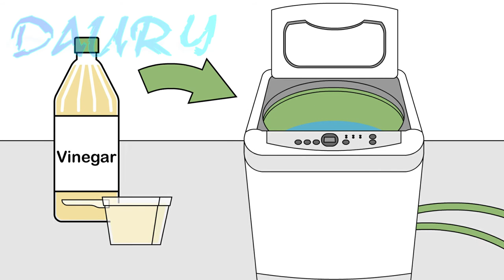6 Cosas que NO debes LIMPIAR con Vinagre blanco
Mucho se habla de los efectos beneficiosos del vinagre blanco para dejar como nuevos distintos objetos y superficies en el hogar. Pero no siempre es recomendable. Hay ciertas cosas que no debes limpiar con vinagre blanco si no quieres arruinarlas. ¿Sabes a cuáles nos referimos? Te lo contamos en la siguiente lista.

6 cosas que no debes limpiar con vinagre blanco
A diferencia de los productos químicos industrializados, el vinagre blanco representa una opción natural fenomenal para aplicar en diferentes lugares de la casa. Junto con el bicarbonato de sodio, el limón y la sal, pertenece al selecto grupo de los ingredientes caseros más versátiles.

Lo que hace al vinagre blanco tan efectivo es su bajo nivel de pH; esto lo convierte en una sustancia bastante ácida. Eso puede ser bueno en algunos casos, pero arriesgado en otros. Estas son algunas cosas que no debes limpiar con vinagre blanco:

1. Suelos de madera
Si bien puede funcionar en algunas superficies, usar vinagre blanco también puede producir manchas irreparables o pérdidas de color en el suelo.

Por lo tanto, la mejor precaución que puedes tomar para ahorrarte dolores de cabeza innecesarios, es adquirir productos específicamente elaborados para estos suelos.